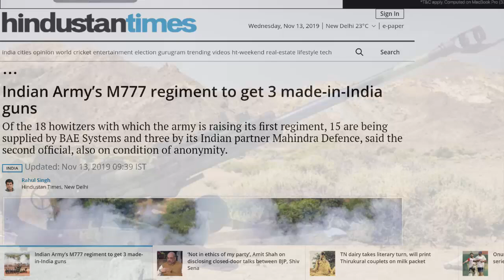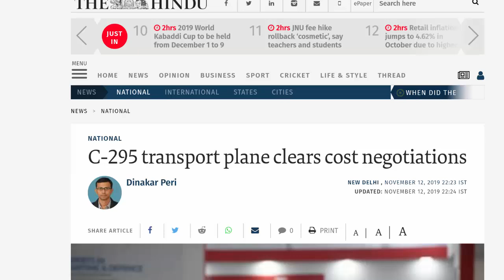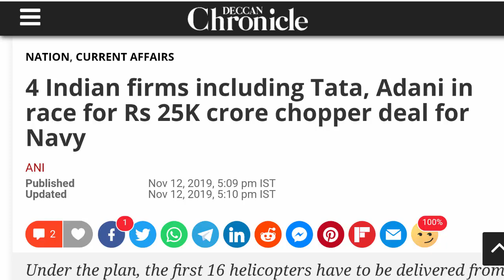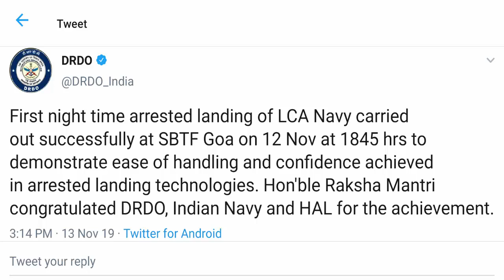Naval Tejas First Night Arrested Landing,C295 Aircraft Deal Update,New 464 T-90 MBT